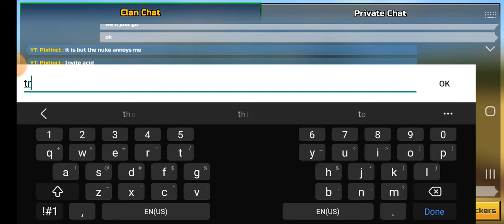Daylight Clan Raids ! | Tank Raid ! | Clan Assualt ! - Pixel Gun 3D - PG3D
Please check out Pixtinct at ...